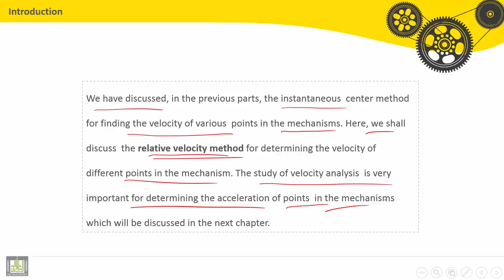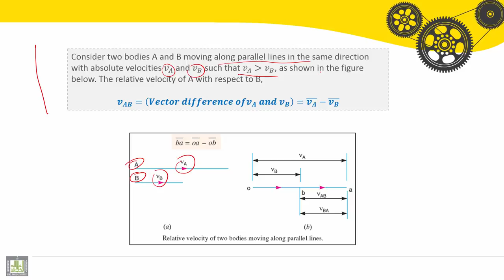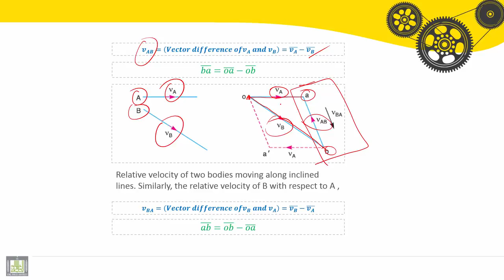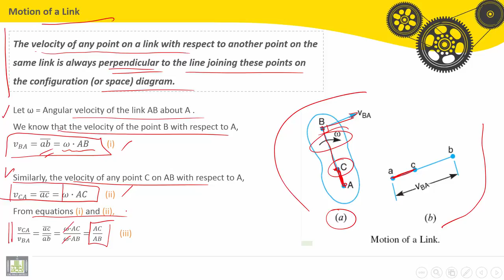Theory of machines | C3-L5 | Relative Velocity Method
المقررات المفتوحة - مقرر نظرية آلات Theory of machines
الوحدة 3 : Velocity Analysis
الدرس 5 : Relative Velocity Method